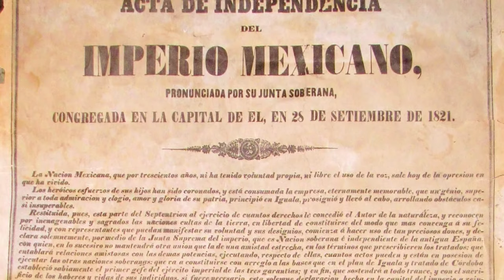Fiesta Mexicana | Promo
Con motivo de las celebraciones del Mes Patrio, en el que conmemoramos la Independencia de México, Canal 22 tiene preparada una programación especial que presenta lo mejor de la música, baile, gastronomía e historia de nuestro país con la presentación de varias transmisiones en vivo y el estreno de diversos programas.

Transmisión: A lo largo de septiembre.